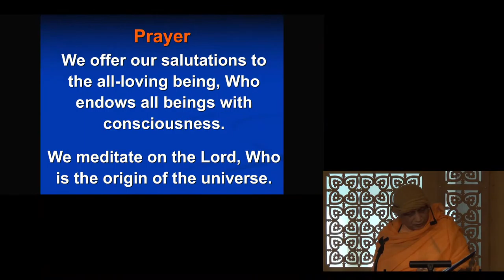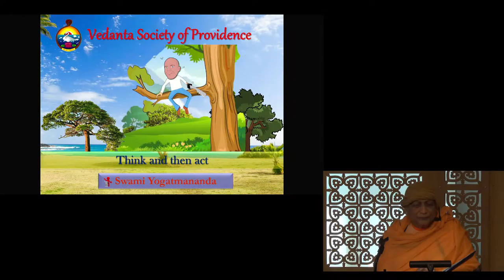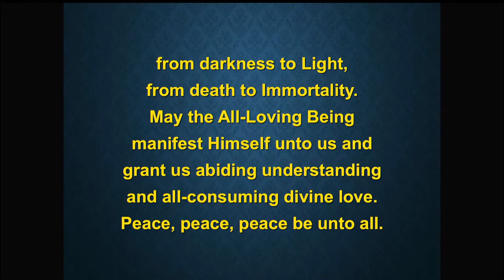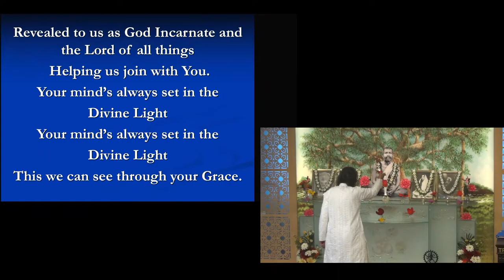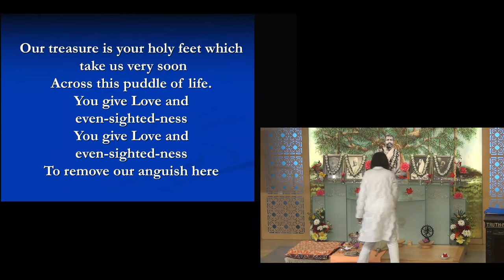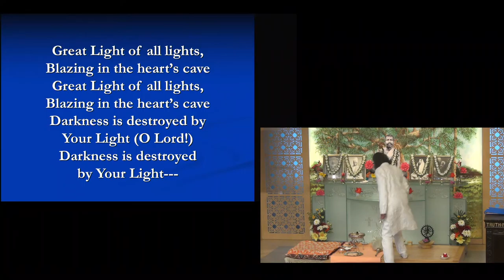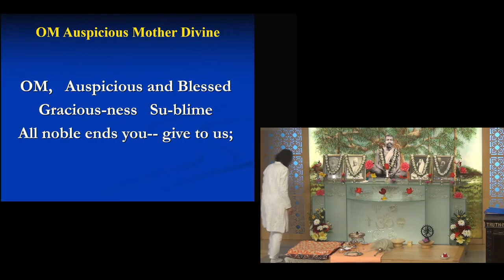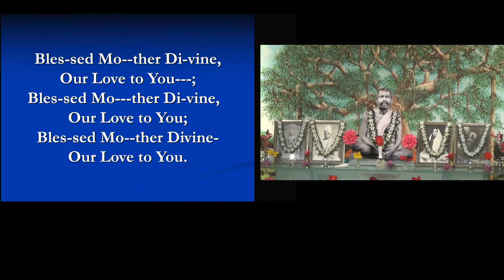Sunday May 1, 2022: "Think and then Act" by Swami Yogatmananda